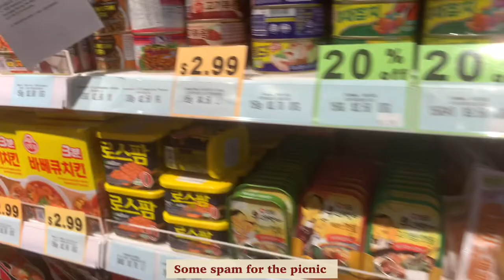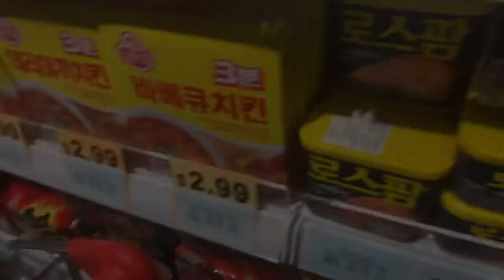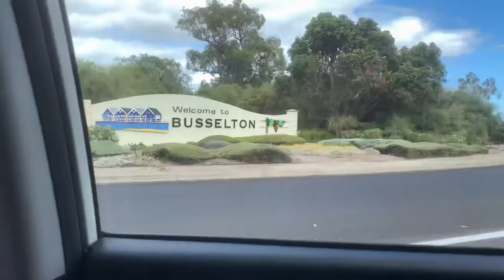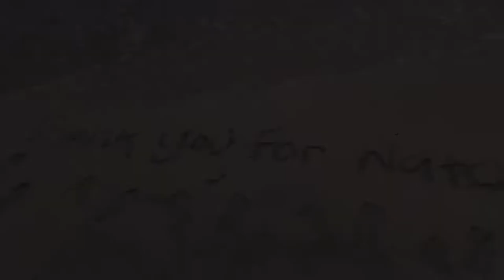New Years Vlog| Fireworks, Trip to Hamelin Bay and touching a stingray for the first time.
Hello 👋
This new years eve I went to watch the fireworks and went on a short trip to Hamelin bay where i touched a stingray for the first time.

BGM music 🎵